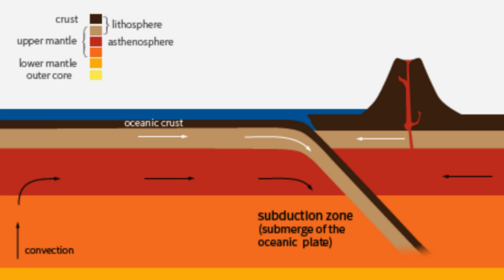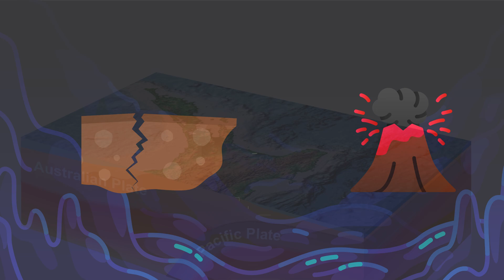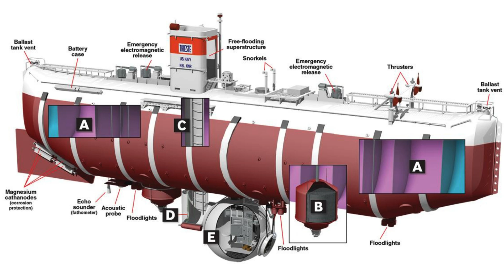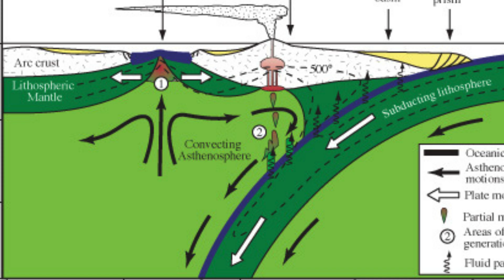Secrets Of The Mariana Trench: The Deepest Place On Earth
Embark on a breathtaking journey into one of the most mysterious and least explored regions of our planet: the Mariana Trench. As the deepest place on Earth, this underwater canyon plunges nearly 36,000 feet into the dark, crushing depths of the Pacific Ocean, where sunlight never penetrates. In this video, you'll explore the trench’s extraordinary secrets, from the bizarre, alien-like creatures that call it home to the unique geological formations sculpted by millennia of extreme pressure. Scientists and explorers have only just begun to unlock the mysteries of this remote and hostile environment, discovering ecosystems that thrive in total darkness and temperatures close to freezing.

The video delves into the challenges faced by explorers and researchers as they descend to these forbidding depths, revealing groundbreaking technologies used to navigate the trench’s pitch-black waters. From record-breaking manned dives to the latest remote-operated vehicles, witness how science is pushing the boundaries of human knowledge to uncover the secrets of the deep. Along the way, we’ll learn how these discoveries could shed light on the origins of life on Earth and possibly even other planets.

If you've ever wondered what lies beneath the ocean's surface, prepare to be amazed by the awe-inspiring wonders hidden at the bottom of the world. The Mariana Trench is a place of immense beauty, danger, and mystery—truly one of the last great frontiers of human exploration.